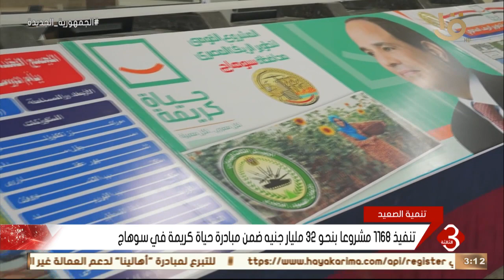نشرة الثالثة | تنفيذ 1168 مشروعا بنحو 32 مليار جنيه ضمن مبادرة حياة كريمة في سوهاج